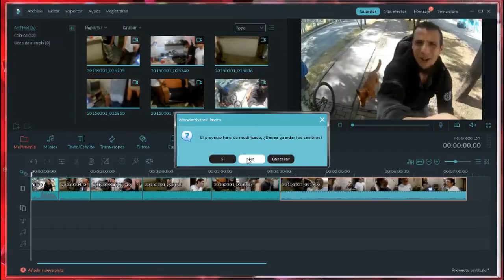FreeStyle 01 - 2020 La Marquesa León Gto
2020 La Marquesa